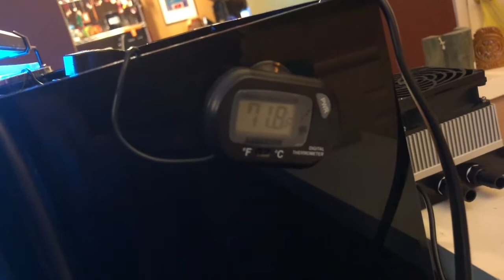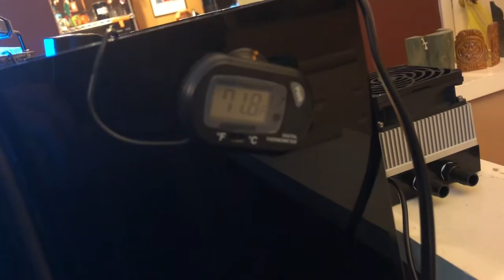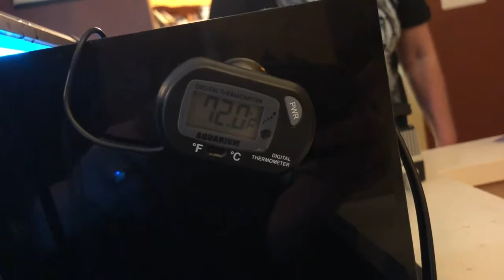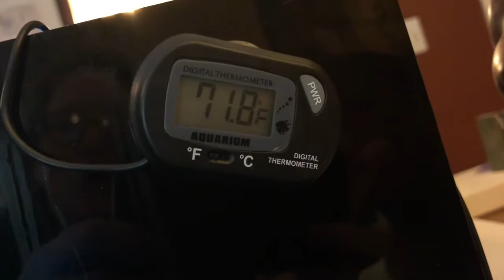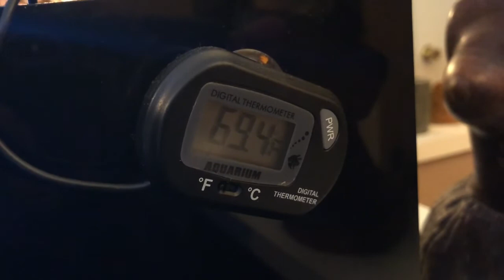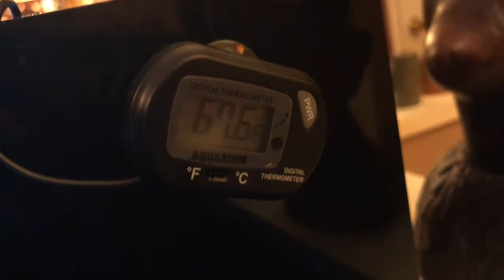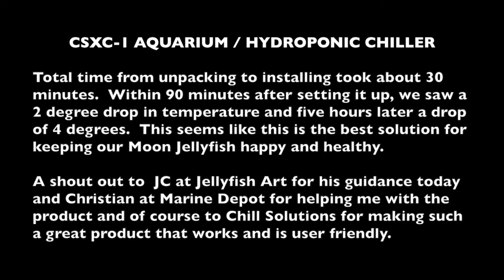Chill Solutions CSXC 1 Thermoelectric Aquarium Chiller Installing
Chill Solutions CSXC-1 Aquarium / Hydroponic Chiller Installing

Total time from unpacking to installing took about 30 minutes.  Within 90 minutes after setting it up, we saw a 2 degree drop in temperature and five hours later a drop of 4 degrees.  This seems like this is the best solution for keeping our Moon Jellyfish happy and healthy.

A shout out to  JC at Jellyfish Art for his guidance today and Christian at Marine Depot for helping me with the product and of course to Chill Solutions for making such a great product that works and is user friendly.